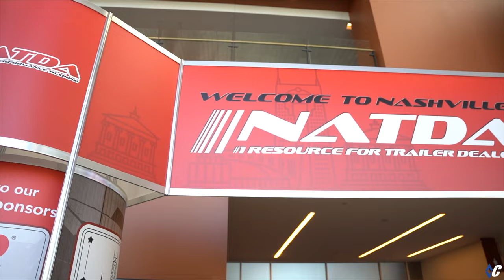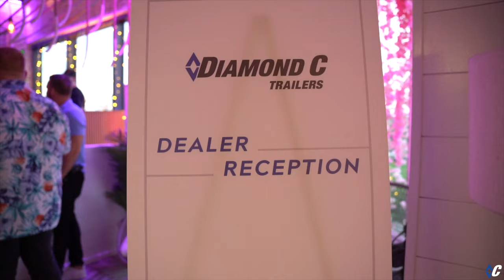NATDA Trade Show 2022 Recap | Diamond C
NATDA Trade Show from start to finish, Diamond C style! 😎